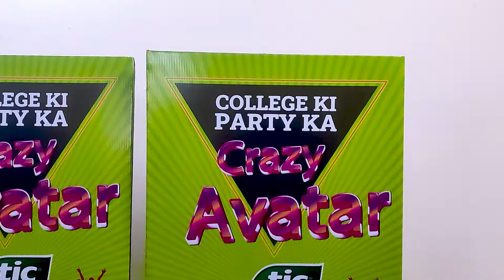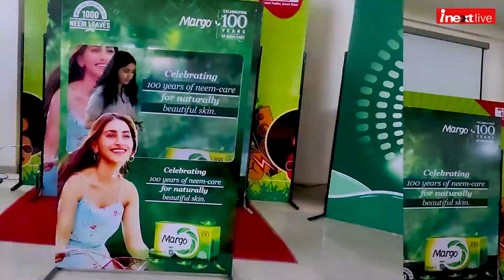Ashoka Institute, Varanasi में ऑर्गनाइज हुई ग्रैंड फ्रेशर्स पार्टी, देखें नजारा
Ashoka Institute, Varanasi में ऑर्गनाइज हुई ग्रैंड फ्रेशर्स पार्टी। दैनिक जागरण आई नेक्‍स्‍ट ने अशोका इंस्‍टीट्यूट में आयोजित की फ्रेशर्स पार्टी। Fresh & Crazy फ्रेशर्स पार्टी में स्‍टूडेंट्स ने रॉकिंग परफॉर्मेंस से मचाई धूम।